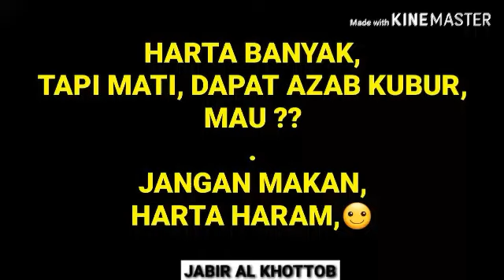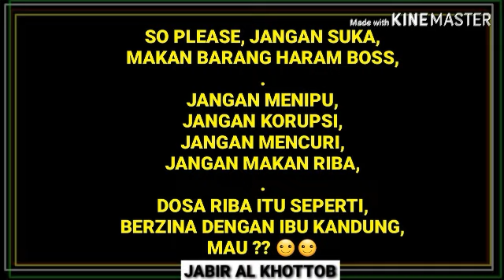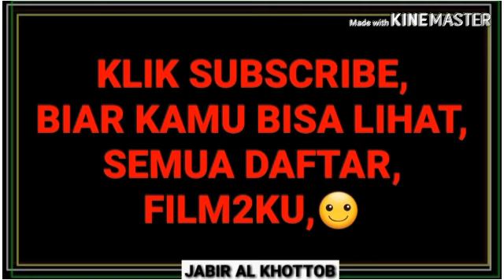TERBONGKAR !!! INILAH AZAB KUBUR BAGI BEKERJA BANK, BERTOBATLAH...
SHARE,LIKE&KOMENT,,,,
BAGAIMANA KOMENTAR KAMU...
AZAB KUBUR...
APA ARTI AZAB...
APA KAMU MAU AZAB KUBUR...
KAPAN ADA AZAB KUBUR...
DI MANA ADA AZAB KUBUR...
AZAB KUBUR BAGI PELAKU RIBA...
AZAB KUBUR BAGI PECINTA HARTA HARAM
BERTOBATLAH...
ROSULULLOH DAN PARA SAHABATNYA AKAN MEMERANGI PARA PELAJU RIBA
BERTOBATLAH...
PELAKU RIBA ADALAH MUSUH2 ISLAM...
BERTOBATLAH...
STOP HUTANG RIBA KEPADA ASING N ASENG